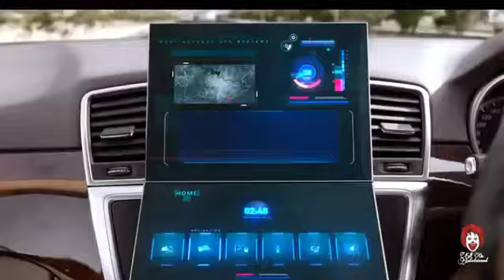total dhamaal comedy scene